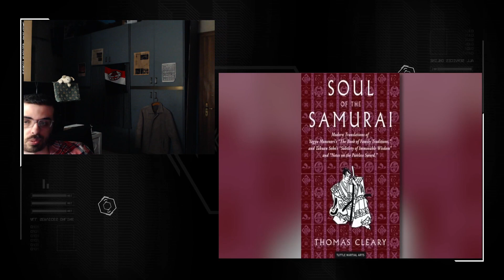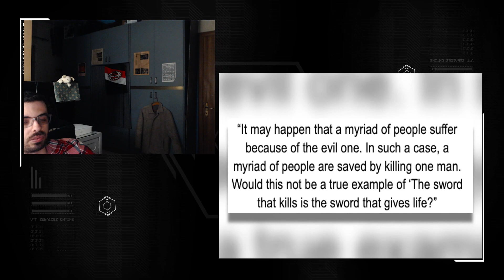Unraveling The Walking Dead: Reacting to Episode 3 Breakdown & Easter Eggs!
Delve into the post-apocalyptic world of "The Walking Dead" as we dissect Episode 3's hidden gems! Join me for a thrilling journey through the latest installment, where we uncover Easter eggs, dissect crucial moments, and explore the episode's enigmatic ending. From shocking revelations to subtle nods to the series' lore, this breakdown will leave you on the edge of your seat. Get ready to react to every twist and turn as we unravel the mysteries of "The Walking Dead" together!

➖ Follow me ➖